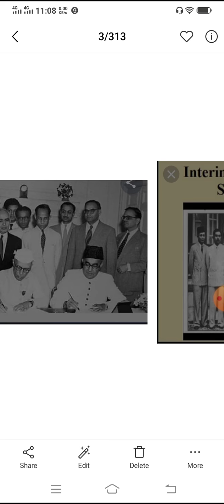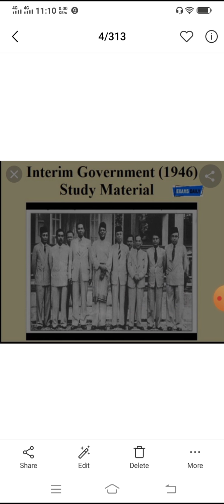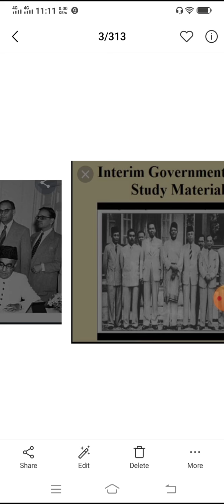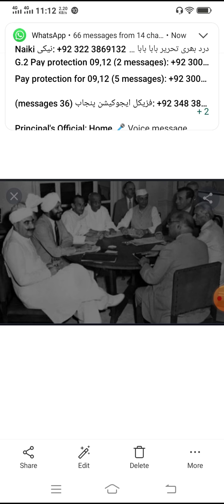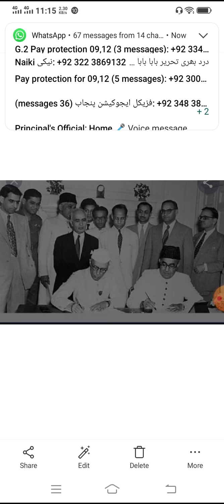Pak. Studies 2nd ,Interim government 1946